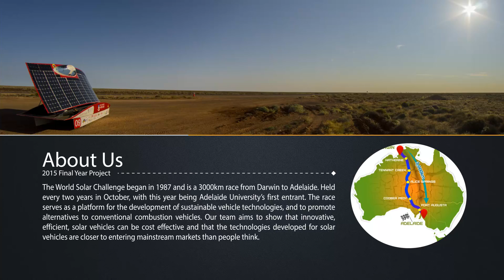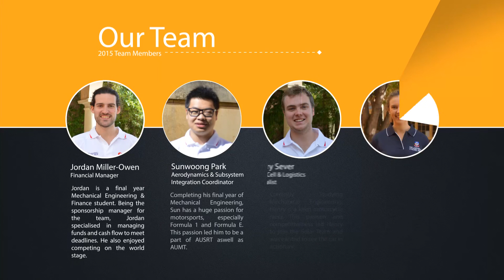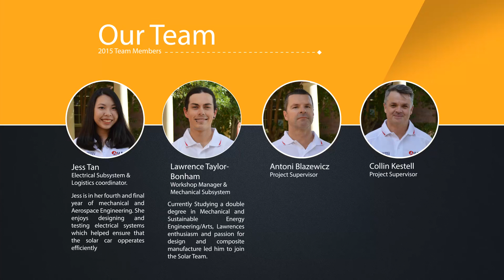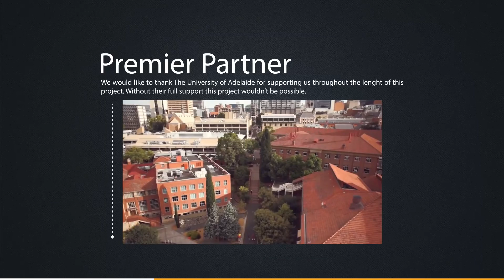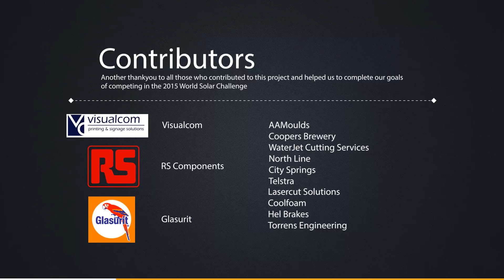AUSRT - World Solar Challenge 2015 Presentation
A short introductory video I put together for my teams final year engineering project.